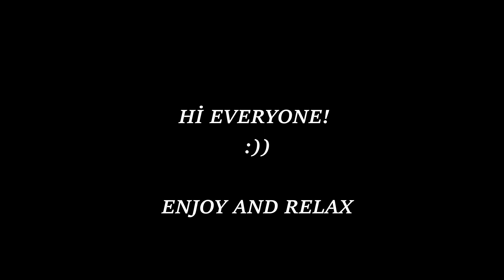Old Wooden Cozy House Ambience with Rain and Bird Chirping sounds|ASMR|Sleep,Study,Meditation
Feel yourself getting wet under the rain right here...Have Fun!